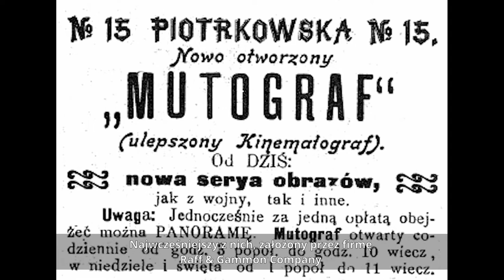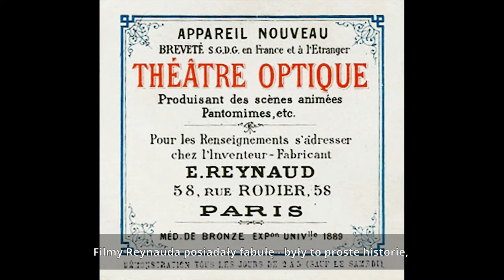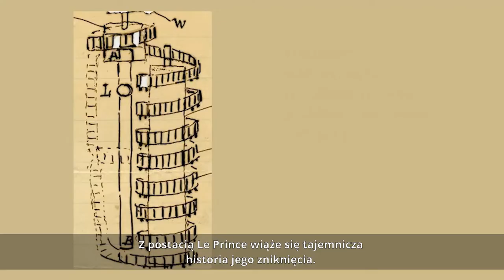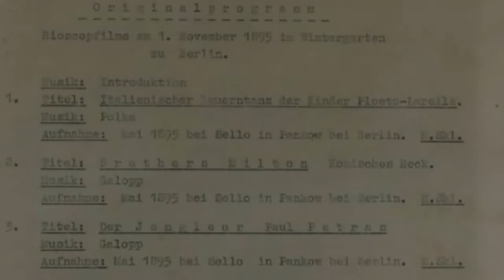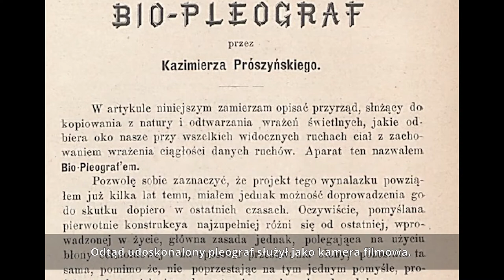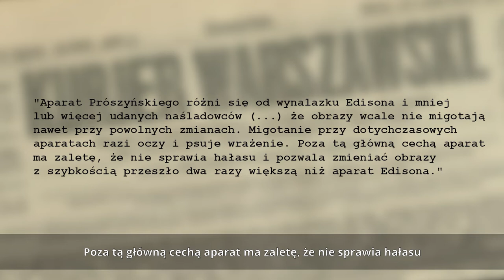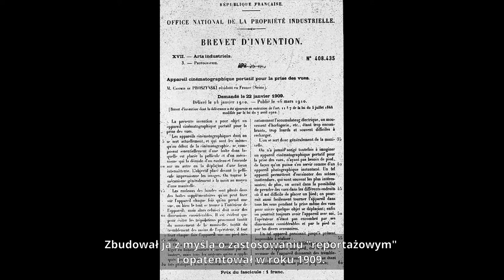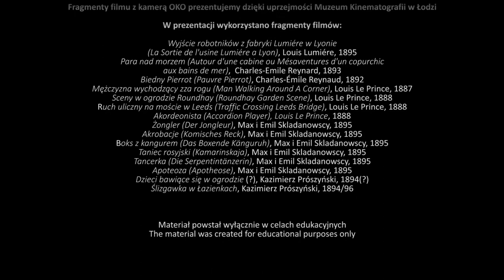Krótka historia kina. Wykład 2. To zdjęcie się rusza! – pionierzy 📽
Opowieść o prekursorach kina może być fascynującą historią, pełną dramatycznych zwrotów, pechowych pomyłek, przypadkowych odkryć, przebłysków geniuszu a nawet…morderstw, z Tomasem Edisonem jako domniemanym zleceniodawcą w tle. W kolejnym  odcinku animowanego wykładu Marka Rysia poznamy twórców kina, którzy stanęli do wyścigu o pierwszeństwo w jego wynalezieniu. Wśród nich na szczególną uwagę zasługuje pewien Polak – twórca pleografu, Kazimierz Prószyński, o którym nawet Louis Lumiére mówił: „Ten człowiek jest pierwszy w kinematografii, ja jestem drugi…” 🏆

„Krótka historia kina” to nowy cykl wykładów muzealnych opracowany przez edukatora Marka Rysia. Na kolejnych spotkaniach internetowych, w bardzo nowatorski sposób, opowiemy o pionierach kinematografii, rodzącym się przemyśle filmowym, artystach odkrywających możliwości ruchomego obrazu, jego gatunkach i kinie autorskim, systemie gwiazd i wielu innych zagadnieniach związanych z szeroko pojętym zjawiskiem, ukrytym pod nazwą „KINO”. Wykłady internetowe zostaną wzbogacone od jesieni dodatkowymi spotkaniami, podczas których zobaczą Państwo unikatowe materiały filmowe dające nam głębsze zrozumienie tak powszechnych dla nas już dziś ruchomych obrazów. 🎥